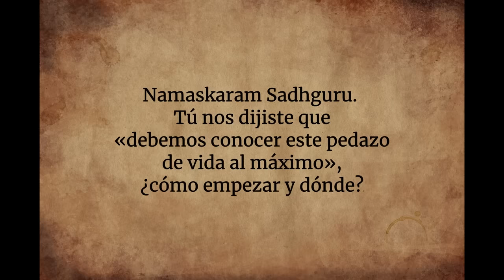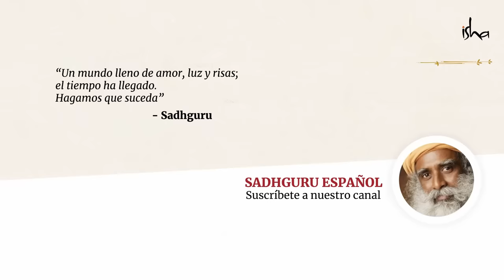¿Cómo empezar a ser espiritual? | Sadhguru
Sadhguru explica que todo el mundo ya está en el camino espiritual. El deseo de tener más dinero, poder, conocimiento o cualquier otra cosa es también un proceso espiritual, pero la mayoría de las veces está mal orientado y se lleva a cabo de forma inconsciente. Lo que hay que hacer es volverse más consciente y atento.